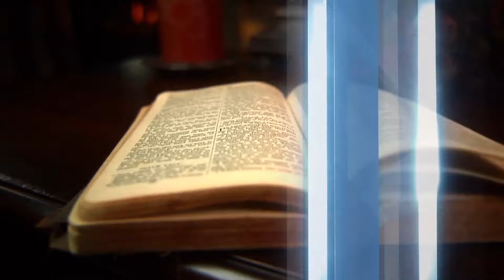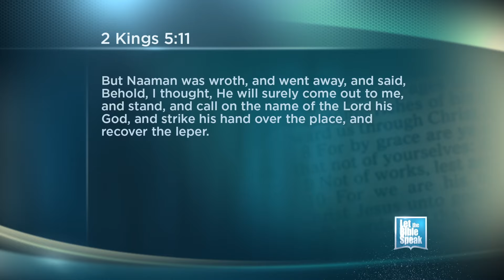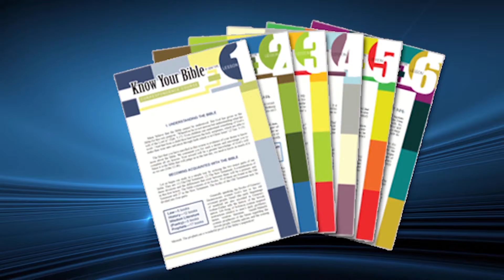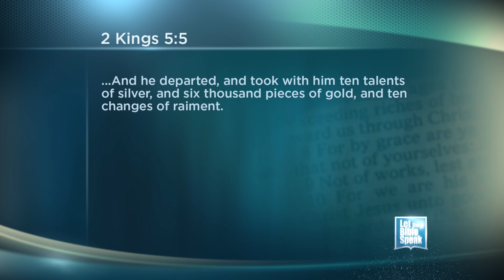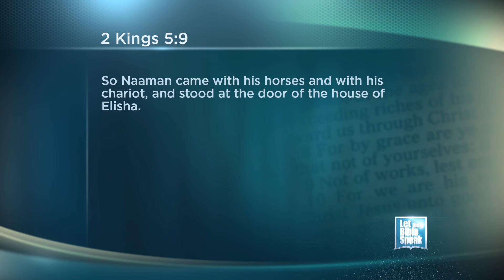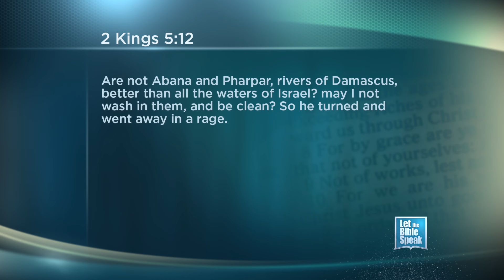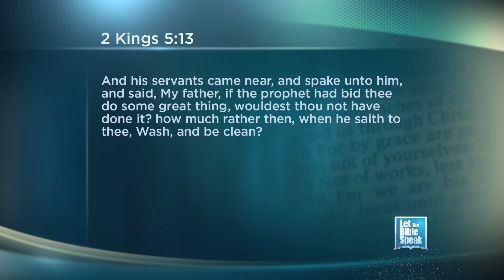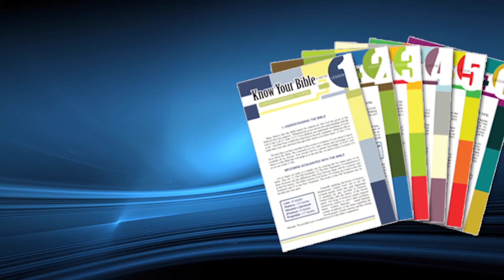LET THE BIBLE SPEAK - But I Thought...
The conflict is as old as time itself: God's thoughts versus man's thoughts. Pride and preconception will always blind a person's eyes to the truth. In this broadcast of Let the Bible Speak, we learn about a man who had a terrible disease of the body. Even worse, however, was the disease he had within his spirit. Learn what happened when a man who was accustomed to giving orders finally learned to take them.